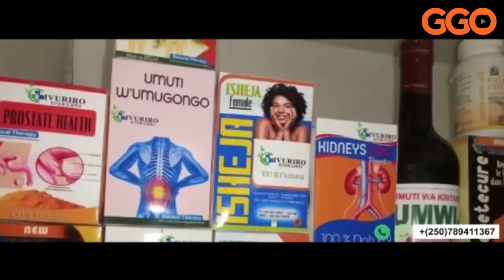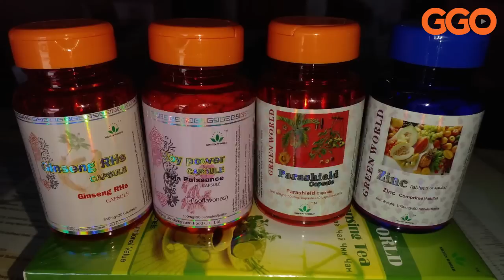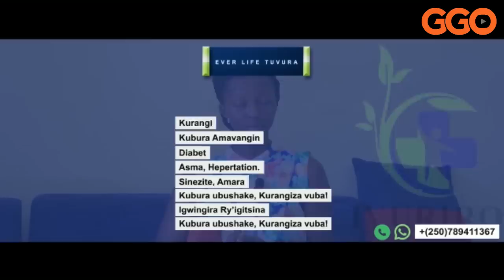IBITERO BYAKAJIJE UMUREGO| UBURUSIYA BURASHAKA KWIZIHIZA UMUNSI W'INTSINZI|NTABY'IMISHYIKIRANO